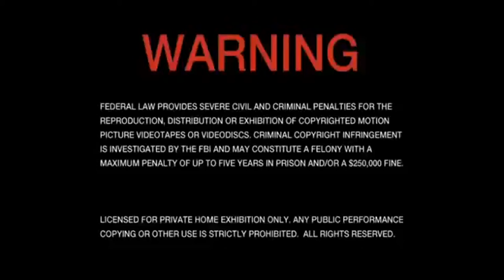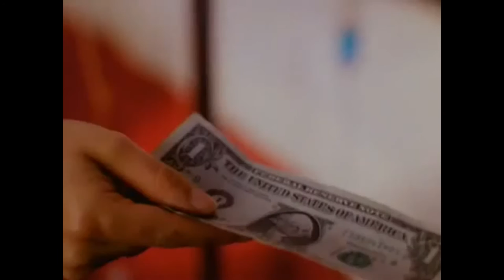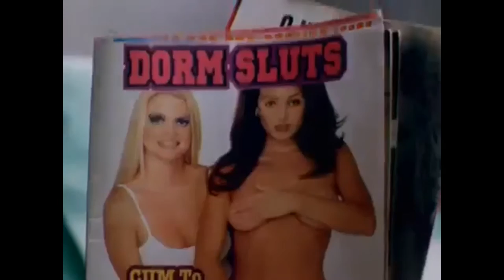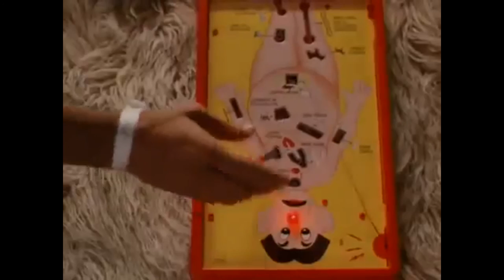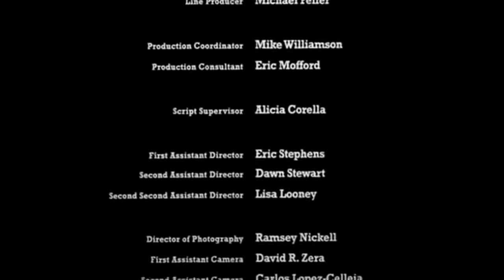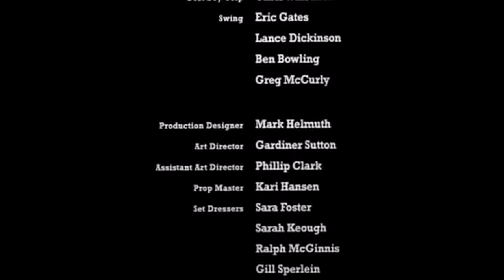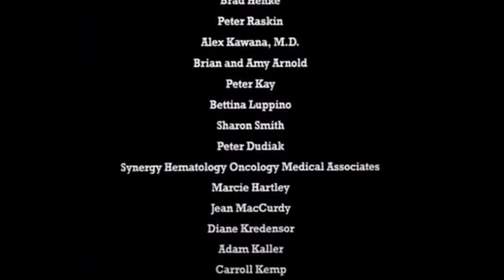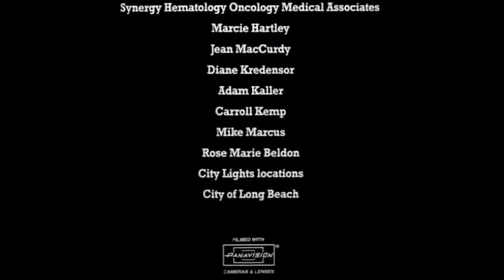my edited video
The Medicine Show 2001 Jonathan Silverman, Natasha Gregson Wagner